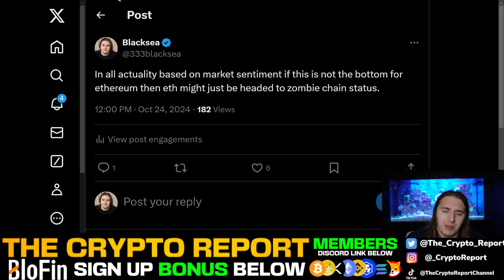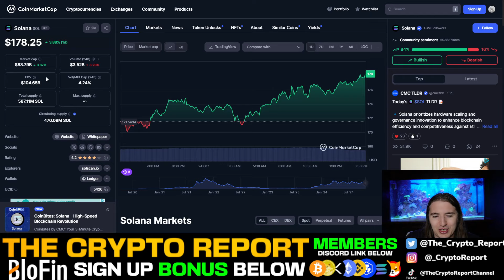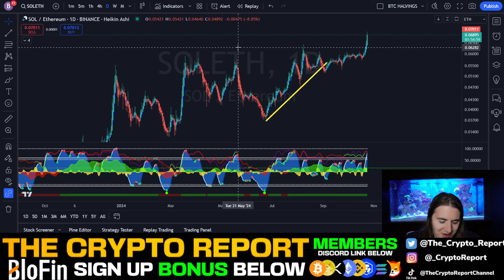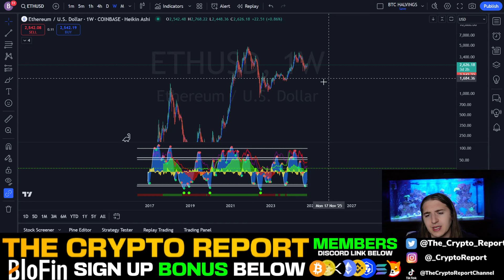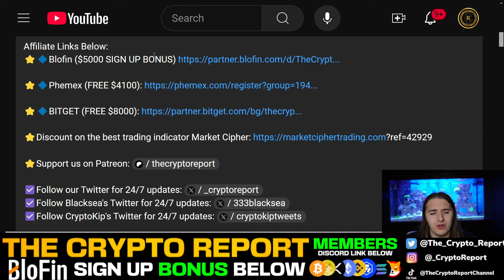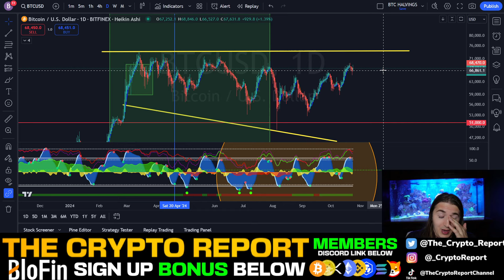SOLANA FLIPPENING - SOLANA VS ETH - (SOLANA PRICE PREDICTION!)